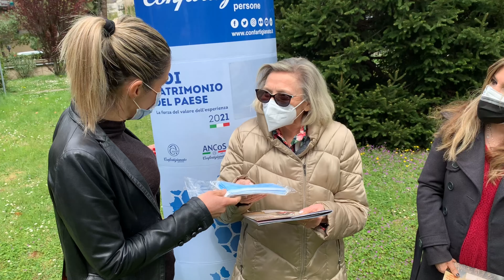ANAP Pensionati. Al via la consegna di Tessera, Guida Convenzioni e Mascherine gratuite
I nostri Angiolo Galletti, Rinalda Mele e Francesco Meacci presentano l'iniziativa targata Confartigianato Persone